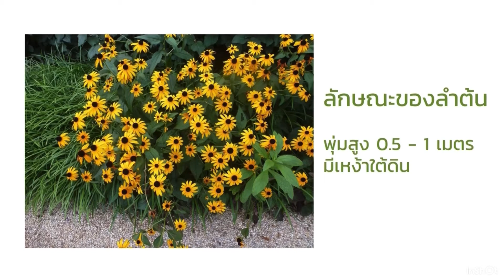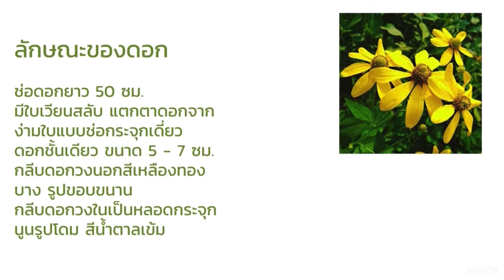Project ต้นไม้พูดได้ Ep4 “แสงอรุณ Strength and Healing” by SDM Smart Digital Management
Project ต้นไม้พูดได้ “แสงอรุณ Strength and Healing” by SDM Smart Digital Management